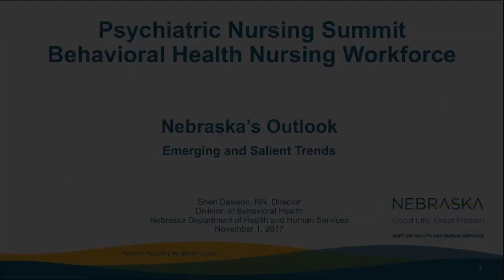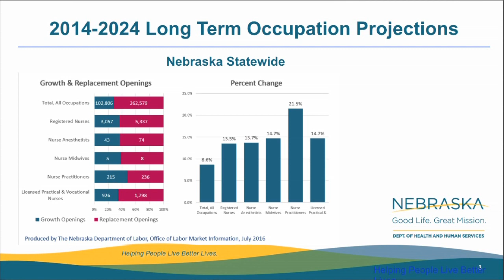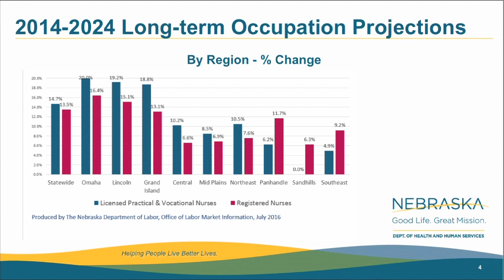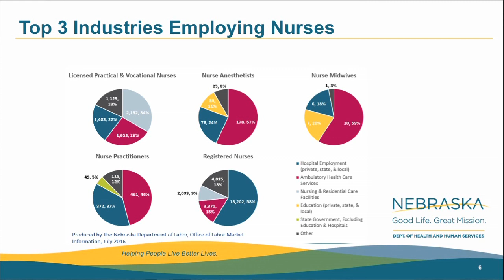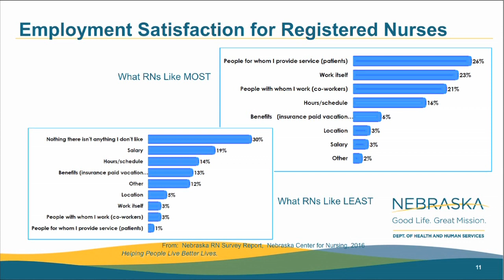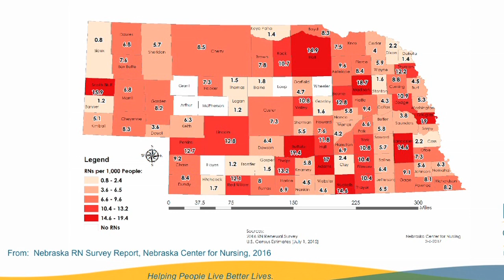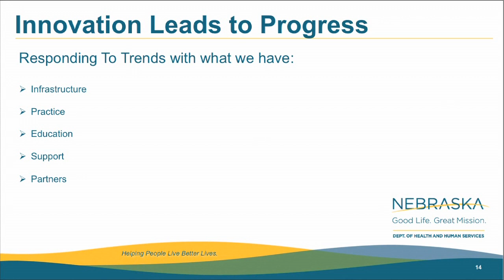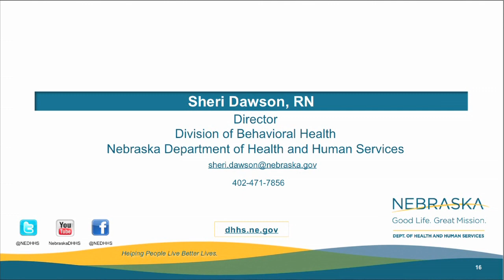Nebraska's Outlook: Emerging and Salient Trends | Psychiatric Nurse Workforce Summit 2017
Presented by Sheri Dawson, RN, Director, Division of Behavioral Health, DHHS

The Behavioral Health Education Center of Nebraska (BHECN) hosted the second annual Psychiatric Nursing Workforce Summit on November 1, 2017 in Omaha.

The conference brought together more than 100 leaders from academia, the clinical setting and state government to understand the current landscape of the psychiatric nursing workforce in Nebraska and identify opportunities, innovations and solutions for growth.